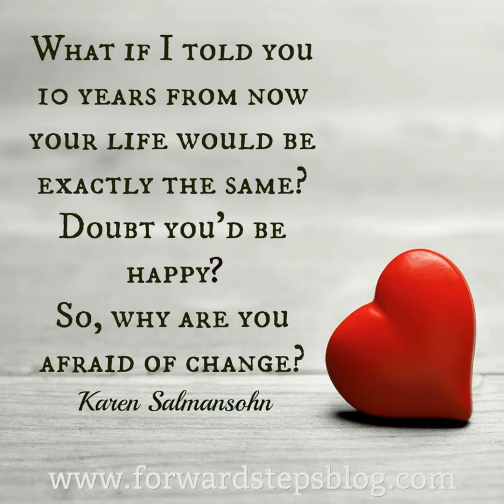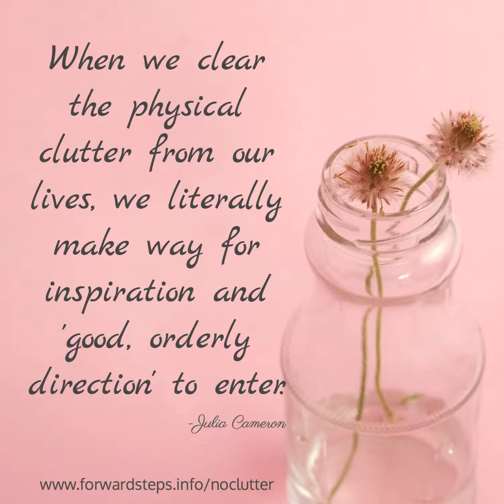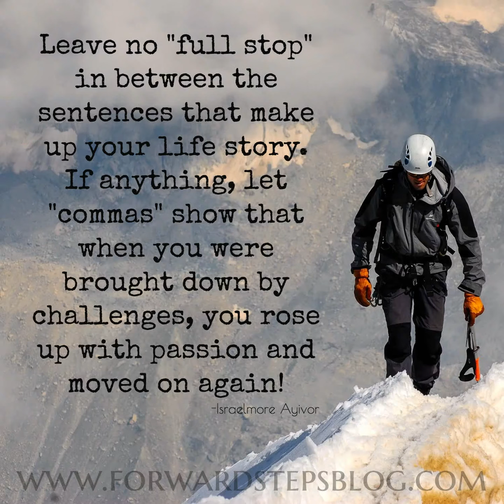Inspiring Quotes Images Set 1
Inspiring Quotes Images Set 1 is made by Thea at Forward Steps ...I created this video with the YouTube Video Editor